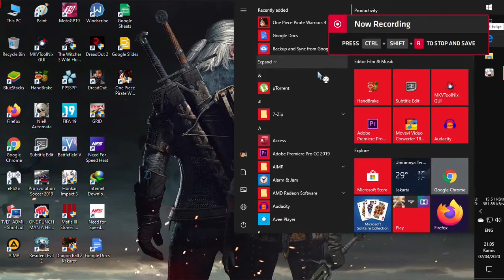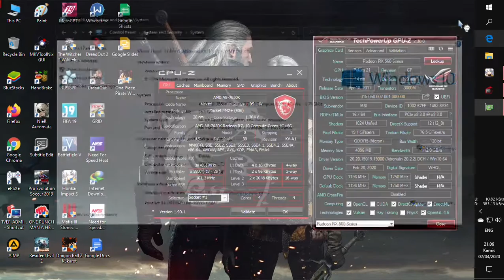GRID by CODEX Tested on AMD A8-7650k with RX560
Mobo: MSI A68HM-E33 V2
Proc: AMD A8-7650k (OC to 3,8Ghz)
VGA: MSI Radeon RX560 4GB AERO ITX OC
RAM: 16GB Dual Channel (8GBx2) DDR3 V-Gen Rescue 1600Mhz
Storage: SSD Patriot Burst 240GB & HDD WD Black 4TB
Driver: Radeon Software Adrenalin 2020 Edition 20.2.2 WHQL
OS:  Windows 10 1909
Screen Recording with Radeon ReLive.
Controller: Rexus Wired Gamepad GX2

You can get more FPS without screen recording.